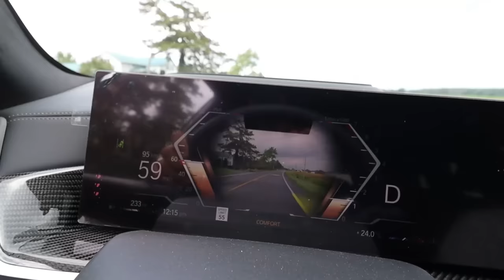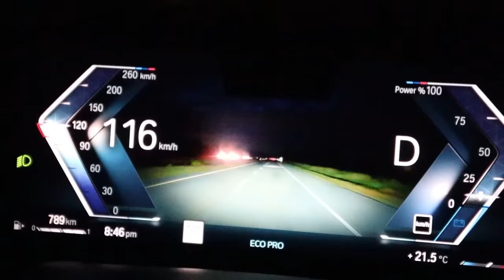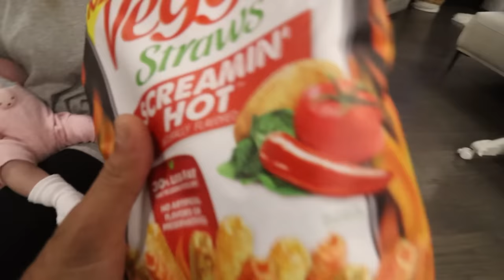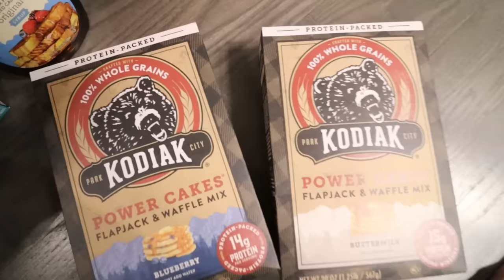TOOK HER TO THE HOSPITAL!